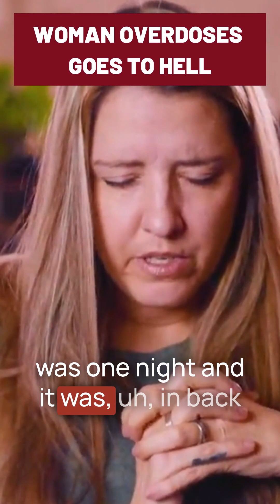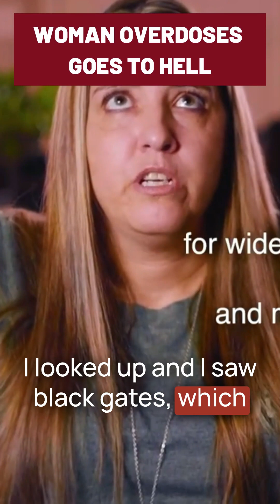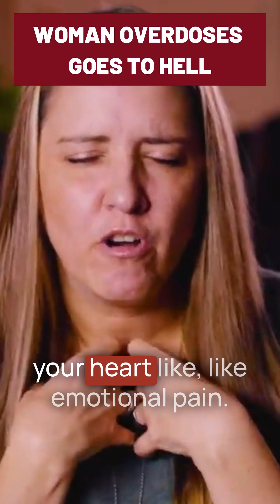hell hellisreal spirtiualtiktok witchesoftiktok witchy overdose fear nde GOD JESUS LORD